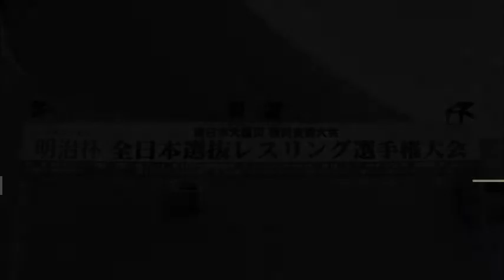Wrestling Freestyle 55kg / Handa vs Inaba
2011年4月29日
 明治杯　世界選手権日本代表選考会
全日本選抜レスリング選手権大会　フリースタイル55kg級
半田守vs稲葉泰弘